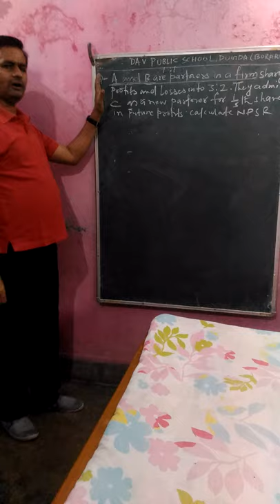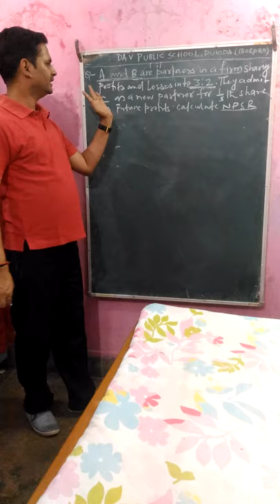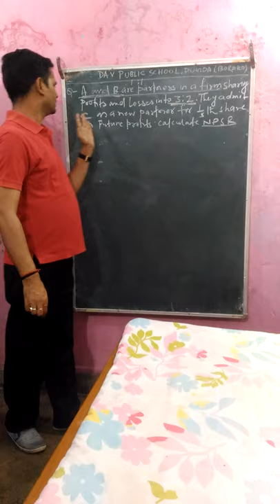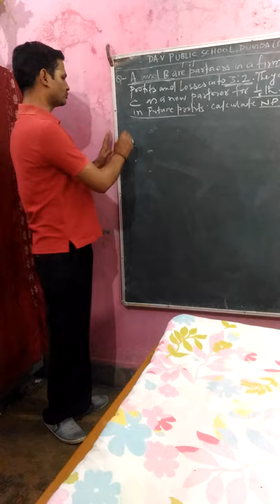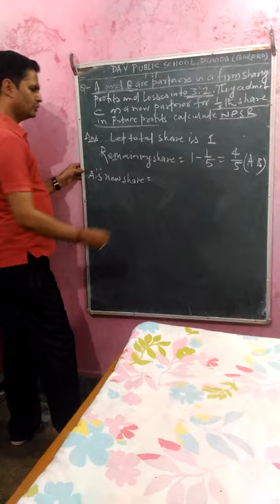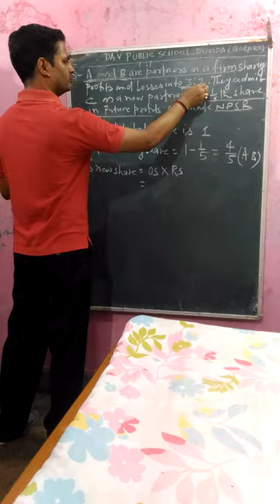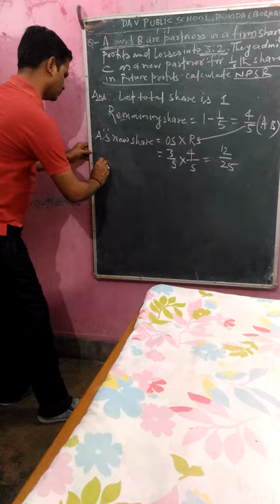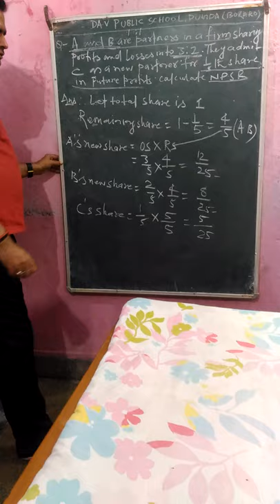Ajit Kumar Singh, DAV PUBLIC SCHOOL, DUGDA(BOKARO) 6TH,MAY 2020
Accountancy :-12 Admission of a Partner